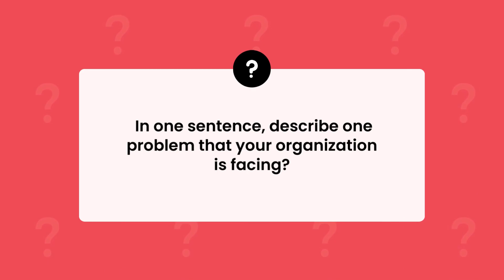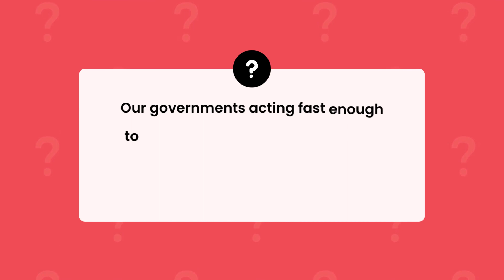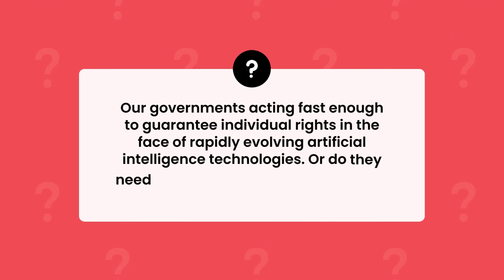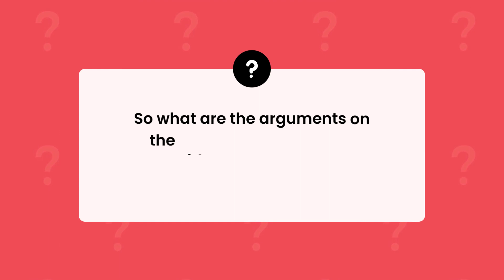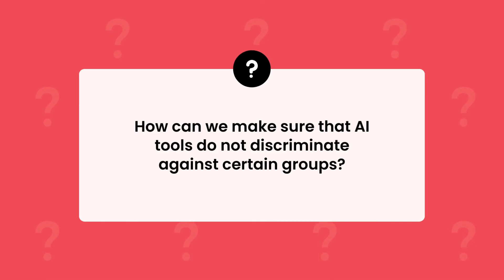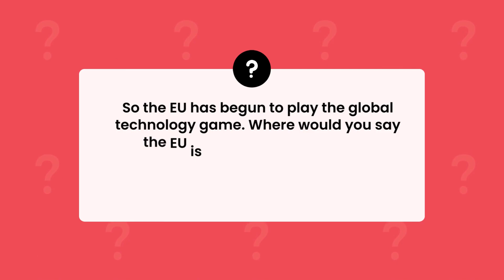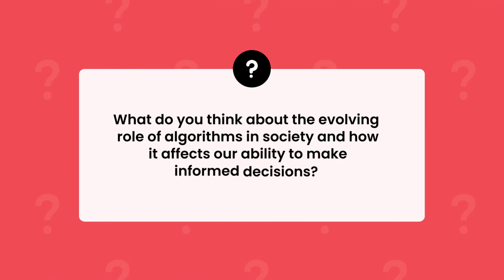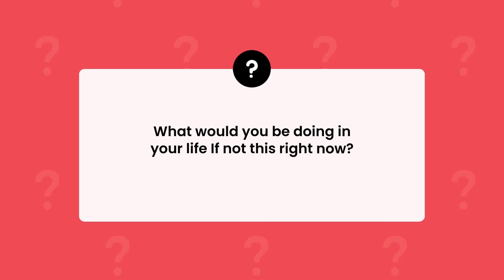A Race Against Time: EU FRA Director Michael O'Flaherty on the Need for Urgent AI Regulation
In this episode, Michael O'Flaherty, an Irish human rights lawyer and academic, and Director of the EU Fundamental Rights Agency, shares insights on the intersection of AI and human rights, discussing the role of governments, research-based regulatory models, citizen engagement and a lot more!

On the Menu:

1. Governments' Role in Protecting Individual Rights in the Face of AI Advancements
2. Research-Based Regulatory Models: Navigating the Complexities of Fast-Evolving AI Technologies
3. Amplifying Citizen Voices: The Vital Role of Civil Society in AI Governance
4. Inclusion and Collaboration: Creating Spaces for Meaningful Exchanges between Governments and Civil Society in AI Decision-Making
5. Empowering the Future Generation: Providing Platforms for Youth Engagement in AI Policy
6. Human Rights as the Foundation: Ensuring Dignity and Respect in the Development and Deployment of AI Technologies

Happy creating!